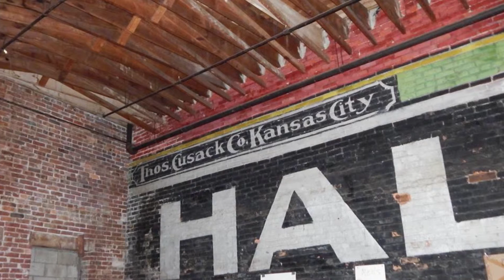111 S Main Street McAlester, Oklahoma 74501 | Malo & Company | Homes for Sale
Check out the full landing page for this listing

This building comes with the alley in the back as well as the parking lot across the street. This building has 5 offices and a reception area. It has 3 bathrooms and a dining/kitchen area. There is a huge warehouse as well.